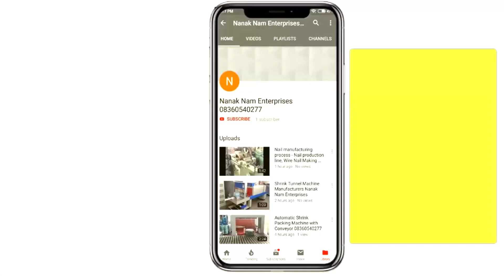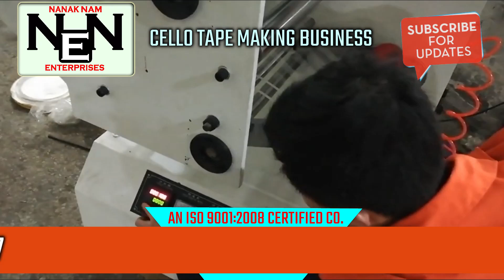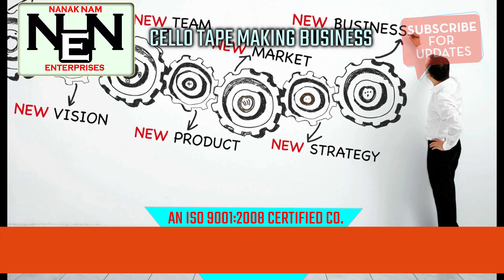Small Scale Investment Ideas Cello Tape Making Business Bopp Machine Manufacturing process In India